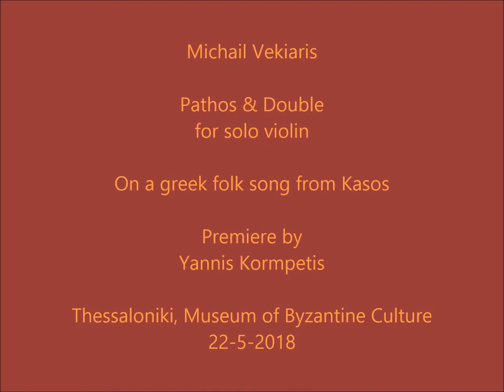Pathos & Double, for solo violin / Yannis Kormpetis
On a greek folk song from Kasos